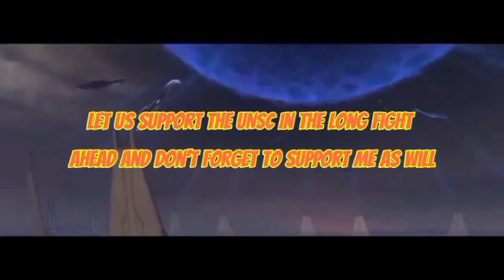Halo 5 Noble 6 Warzone Challenge 28 Kills